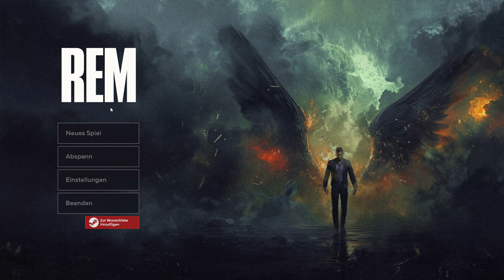Steam Neuheiten im Test | REM🧪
Jeden Mittwoch und Sonntag, wird es weitere Videos geben :)
Lasst doch gerne ein Like da :)

Seelenlose Links!

Alle Links mit einem * sind sogenannte Ref-Links. Wenn ihr dort Produkte kauft, bekomme ich einen kleinen prozentualen Betrag, ohne das ihr etwas dazu zahlen müsst.